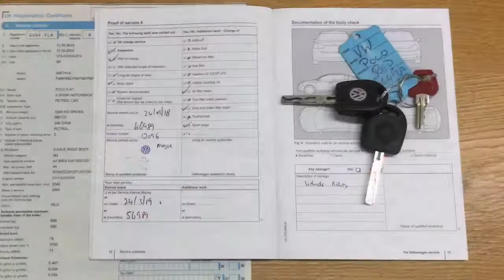Volkswagen Polo 1.0 S Ac 5dr now sold by Taylors Pitstop Garage, nr Crawley West Sussex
Ref: 14337